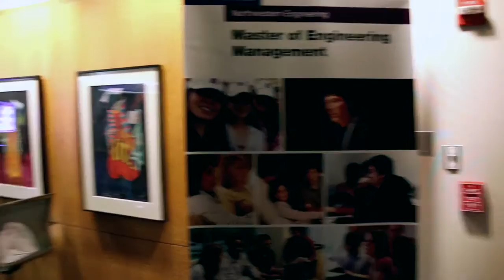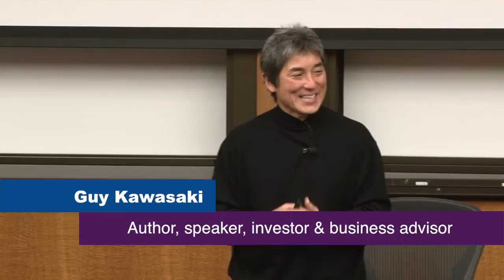Master of Engineering Management (MEM) Industry Night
Northwestern University's Master of Engineering Management (MEM) program celebrates its 35th anniversary in 2014 and acknowledged the milestone with its first Industry Night on February 13.